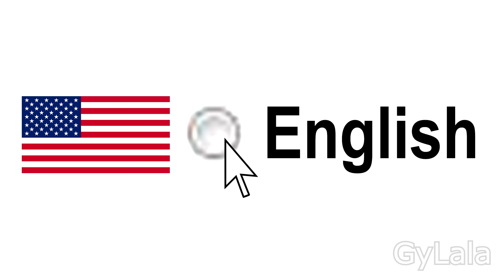Language Selection in a Nutshell [3D Countryballs Animation]